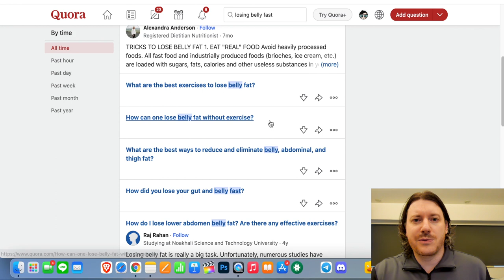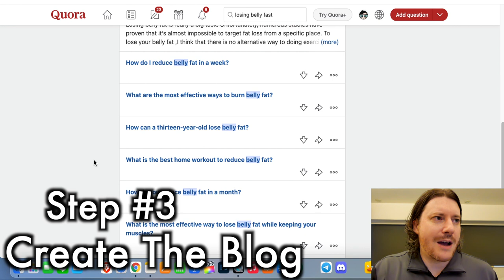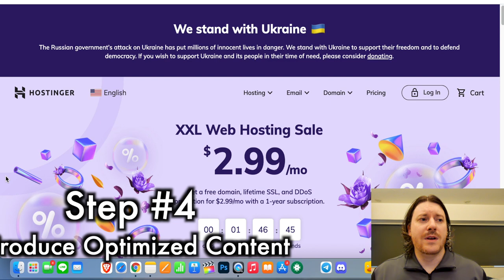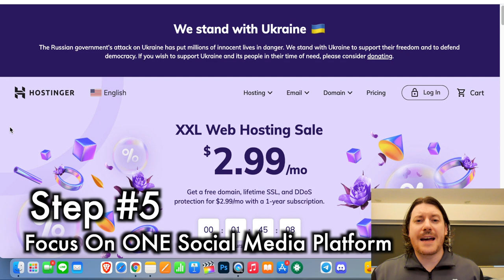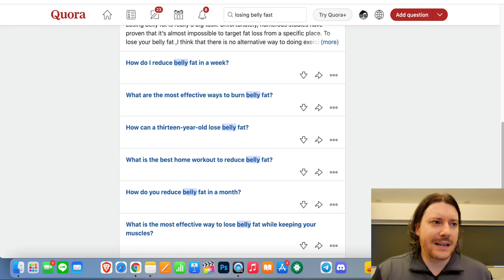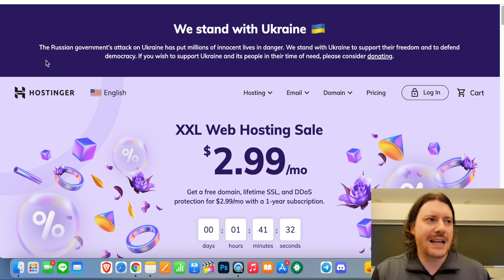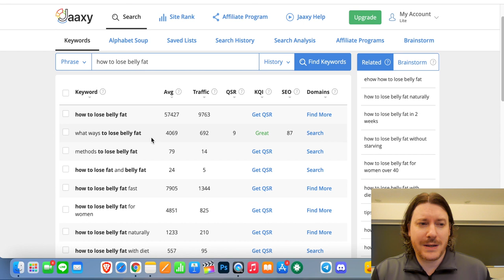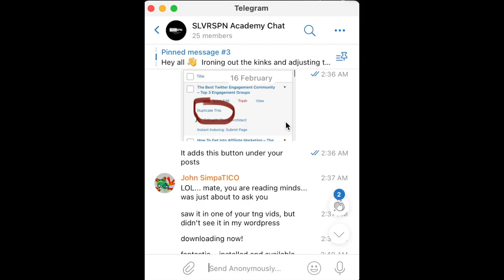Earn $1000+ And Make Money With A Blog In 6 Steps | Can You STILL Make Money From Blogging?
Can You STILL Make Money From Blogging? - Start An Honest, Freedom Business

✅ TIMESTAMP: 9:44

In this video you will learn if you can make money by blogging and whether it is still profitable or not. I will break down exactly what you need to do in a step-by-step way to make building a profitable blog as easy as possible.

The truth is, people still like to read compared to watching videos as with reading you can often skim through things without watching, often, very long drawn out videos that you have to spend 10-15 minutes watching to get all of the information you need

If you’re wanting to start a business online or side hustle, blogging is still very fruitful.

(Limited Spots at current price)